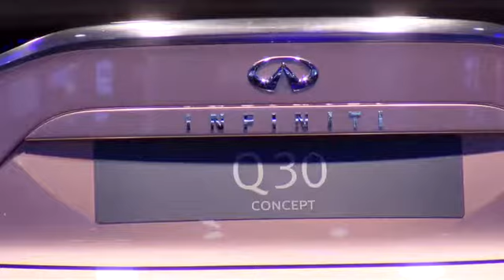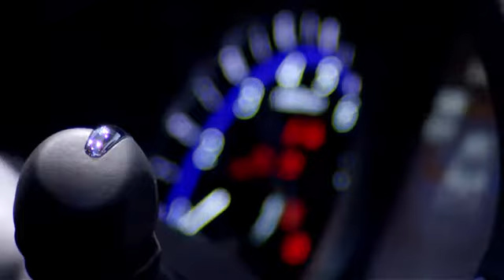IAA 2013 Frankfurt Motorshow Sebastian Vettel presents the new Infiniti Q 30 concept car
Sebastian Vettel presents the new Infiniti Q 30 concept car at IAA Frankfurt Motorshow